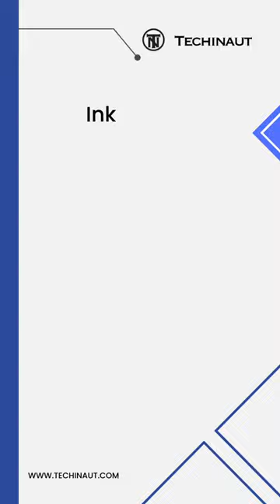What is 3D printer?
Three-dimensional (3D) printing is an additive manufacturing process that creates a physical object from a digital design. The process works by laying down thin layers of material in the form of liquid or powdered plastic, metal or cement, and then fusing the layers together.